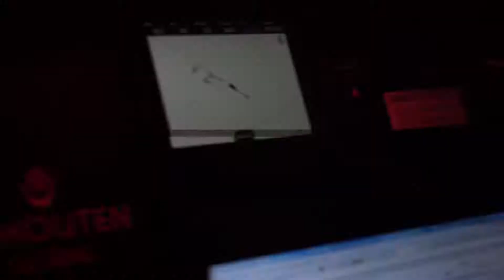GOB report 93: Leg 7 Recap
GetOnBoard Report 92: Leg 7 Recap. Leg 7 took Team Brunel from Newport back to Europe again after 8 months. Team Brunel won this Transatlantic leg! A great accomplishment because our crew also contained 4 under 30 sailors of which 2 made their debut this leg.